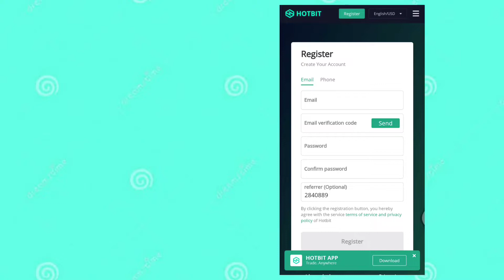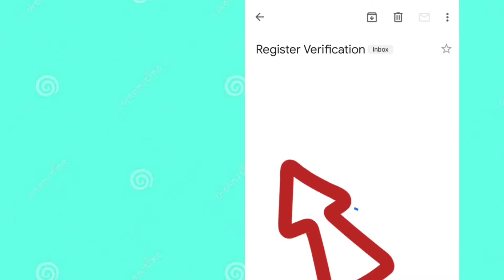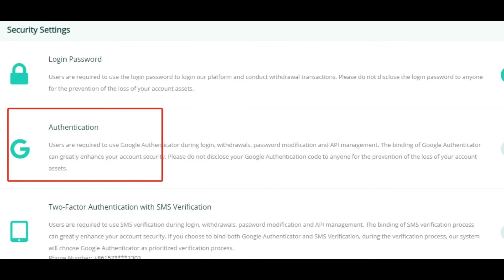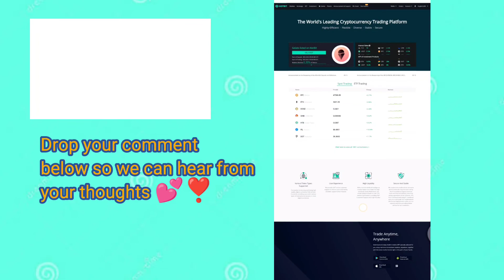HOW TO REGISTER ON HOTBIT EXCHANGER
1.Registration